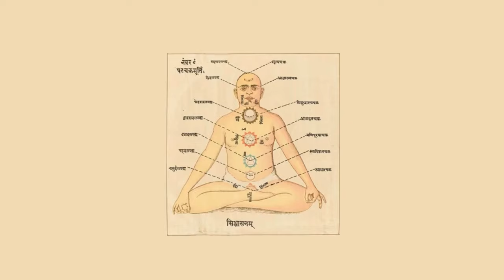Connect to the Higher Self ✳ Sahasrāra Practice ✳ 60 Minutes Inner Reprogramming Yoga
Welcome to '𝑰𝒏𝒕𝒓𝒐𝒅𝒖𝒄𝒕𝒊𝒐𝒏 𝒕𝒐 𝑪𝒉𝒂𝒌𝒓𝒂𝒔' a self-paced course on the seven chakras. This is the seventh practice video dedicated to the seventh chakra: Sahasrāra. What are the characteristics of this energy center?

𝑲𝒆𝒚 𝑨𝒔𝒑𝒆𝒄𝒕𝒔:  Union ; Connection; Oneness; Divine; Higher Self; Channel
𝑪𝒐𝒍𝒐𝒓: White
𝑬𝒍𝒆𝒎𝒆𝒏𝒕: None, is expansive infinity
𝑳𝒐𝒕𝒖𝒔 𝑭𝒍𝒐𝒘𝒆𝒓: +1000 petals
𝑩ī𝒋𝒂 𝑴𝒂𝒏𝒕𝒓𝒂:  Silence

“𝘐 𝘳𝘦𝘴𝘱𝘦𝘤𝘵 𝘮𝘺 𝘴𝘢𝘩𝘢𝘴𝘳𝘢𝘳𝘢 𝘤𝘩𝘢𝘬𝘳𝘢
𝘢𝘯𝘥 𝘸𝘩𝘢𝘵𝘦𝘷𝘦𝘳 𝘪𝘵 𝘤𝘰𝘮𝘦𝘴 𝘸𝘪𝘵𝘩”

𝐃𝐎 𝐘𝐎𝐔 𝐖𝐀𝐍𝐓 𝐓𝐎 𝐆𝐎 𝐓𝐎 𝐓𝐇𝐄 𝐅𝐔𝐋𝐋 𝐂𝐎𝐔𝐑𝐒𝐄?
You can find it in the following links and already arranged in this playlist

𝑾𝒉𝒚 𝒂𝒓𝒆 𝒄𝒉𝒂𝒌𝒓𝒂𝒔 𝒊𝒎𝒑𝒐𝒓𝒕𝒂𝒏𝒕?
Energy is manifested in the physical and mental aspects of the Self. Understanding it will lead you to a better state of overall well-being, allowing you to explore the issues you might be experiencing at different levels of your daily life, such as stress, anger, insecurity, tiredness, sadness, lack of purpose, and other general imbalances and emotions.

𝑨𝒃𝒐𝒖𝒕 𝒕𝒉𝒊𝒔 𝒄𝒐𝒖𝒓𝒔𝒆 & 𝒕𝒉𝒆 𝒕𝒆𝒂𝒄𝒉𝒆𝒓
Cristina Buono, AKA Marichi — मरीचि — her spiritual name means “ray of light” in Sanskrit. 500 hours Certified Yoga Teacher by Yoga Alliance. At the beginning of her journey, she was very skeptical about the idea of energy, but the experience of the practice has completely changed her perspective. Today, she is a committed teacher and practitioner who strongly believes that yoga is an amazing tool to tap into our spiritual essence while improving our well-being on many levels.  We hope that you'll feel inspired by her presence and joyful energy, as much as we do. We are very grateful that she is part of this community and teachers of the AYUR COLLECTIVE.

Want more recorded classes with this teacher? Check her playlist & her YouTube Channel @yoginwithcristina

Ready to begin? Let's get started!